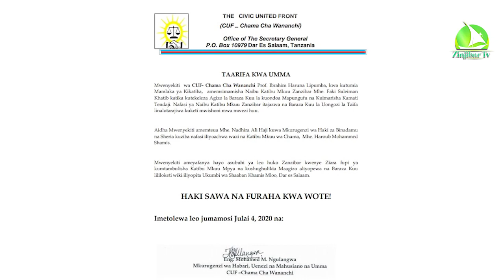LIPUMBA AMSIMAMISHA KAZI KIGOGO ZANZIBAR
fair use is a use permitted by copyright statute that might otherwise be infirnging non - profit education, or personal use tips the balance in favor of fair use all credit for copyright material used in video goes to the respected owner,